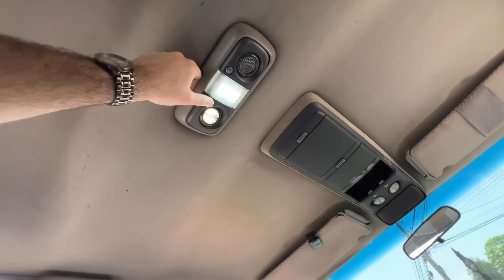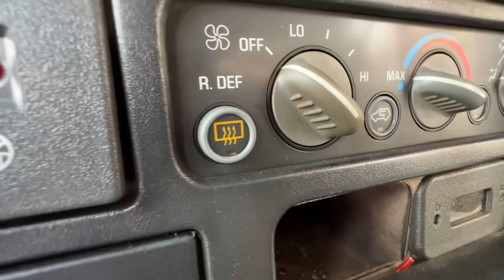GRAND BLAZER MWM PRINT 6CIL COM 300CV E ESCAPE DIRETO!!!😈 A SUBURBAN BRASILEIRA!!!🚜💨💨